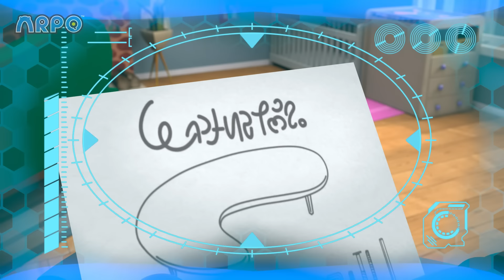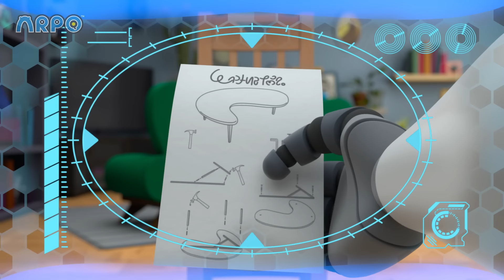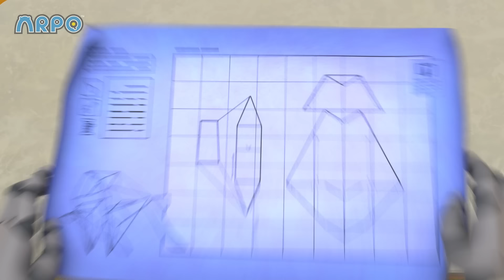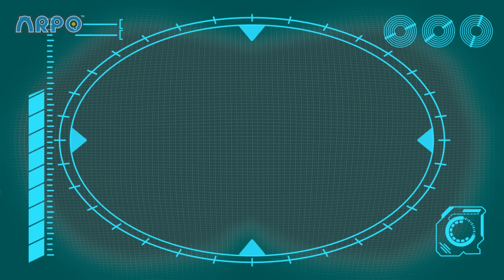あかちゃんをきれいにしよう | アルポ | こども向けアニメ | 動画 | キッズ | Moonbug 日本語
00:00 Must Keep The Baby CLEAN!!!
03:22 Magnetic Attraction - Stuck on the Robot
04:51 Where Did You Go?
06:23 World's Biggest Snowman DISASTER!!!
09:26 Beware the Bubbles
10:55 GIANT Building Blocks Tower
12:23 Baby Daniel Can't Get To Sleep
13:52 Teddy Bear Trouble - Catch the SQUIRREL !!!
15:23 Arpo the Robot - Easter Photo FRENZY!!!
18:37 Arpo vs Shoppers - Get the Baby out the BOX!!!
21:47 Ghost in the Machine
23:22 BROKEN SLEIGH on a Snow Day!!!
26:44 Cabin Creeps
28:16 Night of the Living Pumpkin
31:40 Eat Your GREENS!!!
33:13 Ice Skating CHAOS!!!
36:27 Night Time Terrors - Arpo Gets REVENGE!!!
39:57 Coffee Table Catastrophe
43:27 ARPO the Robot - Snow EVERYWHERE!!!
46:54 Rocket Ship - Squirrel in SPACE!!!
48:23 Pick Up Your Litter!
49:54 Puppy PANIC!!!
53:19 Arpo the Robot - Cleaning Goes WRONG!!!
56:36 Sharing is Caring - Battle of the Bots!!!
58:10 Squirrel STEALS Baby's Food !!!
59:33 Sleepy Daddy - Keep the Baby QUIET!!!
1:02:59 Can't Stop DANCING!!!
1:04:28 Superhero Arpo Has a CRAZY Dream!!!
1:07:46 DANGEROUS Toys!! - Robot Tricks
1:09:15 Arpo Falls in LOVE!!!
1:12:54 The Great Baby Candy CHASE!!!
1:16:07 The Pumpkin is ALIVE!!!
1:19:25 Puppy Mischief - Birthday DISASTER !!!
1:22:41 Arpo the Robot - Get off the CHRISTMAS TREE!!!
1:26:08 Easter Egg Hunt - Robot Squirrel TAKEOVER!!!
1:29:33 Arpo the Robot - Buggy on the LOOSE!!! - Stop that Dog!
1:32:38 Downhill DISASTER - Watch Out for the BEAR !
1:34:06 Hide and Seek Gone WRONG!!!
1:35:35 Winter Wonderland
1:39:11 Up is the New Down
1:40:43 Art ATTACK!!!
1:42:11 CONTROLLING BABY!!!
1:45:28 Hungry Baby - Fridge NIGHTMARE!!!
1:46:57 Baby Sports - Robot RACE!!!
1:48:26 PROBLEM at the PICNIC!!!
1:51:47 Flight Fight
1:55:16 I, House
1:58:32 SPOOKY Supermarket Shopping - Escape from the ZOMBIES !!!
2:00:01 Arpo the Robot - Low BATTERY!!!
2:03:22 Sleep Walking Robot - STOP COUNTING SHEEP!!!
2:04:49 ANGRY Bird!!! - Decorating Easter Eggs
2:06:18 Ghost Train
2:07:49 Arrrrrrrrpo
2:11:15 We Have a Flea PROBLEM!!!
2:14:33 Don’t Wake the BABY!!! - Halloween Special - Trick or Treat
2:17:43 Daniel Saves the Day
2:21:12 Ice Cream a la Arpo
2:24:43 The Great Snowball Fight - Protect the Baby!!!
2:27:50 CRAZY Rocket Ship !!!
2:29:19 Attack of the Drone - Baby Daniel to the Rescue